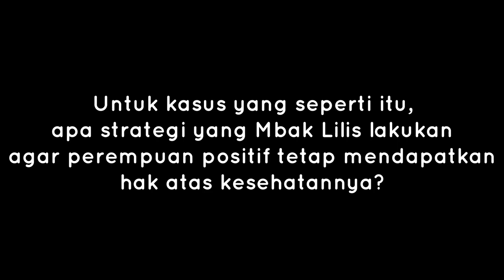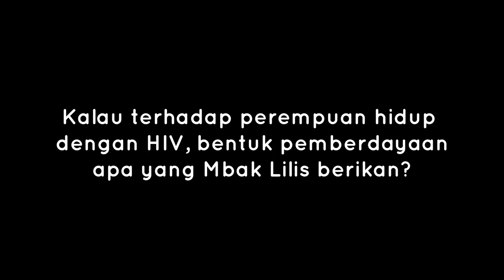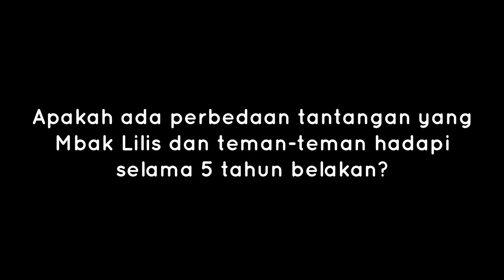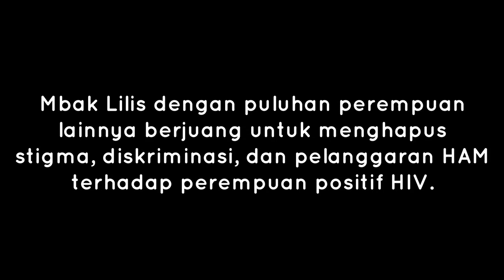RightsTalk 34 - 16HAKTP - Perempuan 'Positif' Melawan Stigma & Diskriminasi di Masyarakat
Dalam memperingati Hari Anti Kekerasan Terhadap Perempuan, RightsTalk kali ini akan membicarakan tentang kehidupan perempuan yang hidup dengan HIV/AIDS, bagaimana perjuangan mereka dalam menjalani hidup di tengah stigma dan diskriminasi yang ada di masyarakat.

Video ini merupakan rangkaian kampanye
Mari simak video berikut!